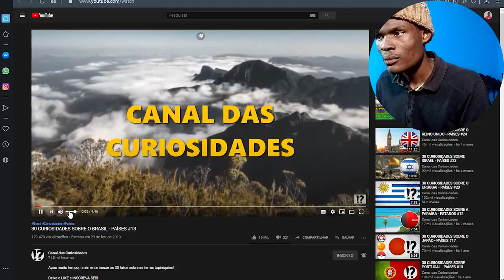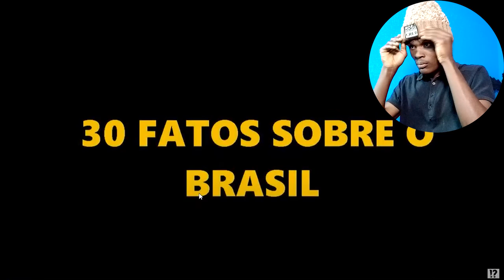Curiosidades Sobre o Brasil (2020)